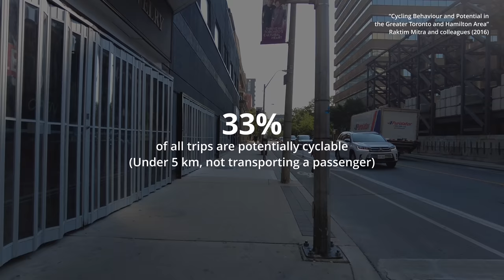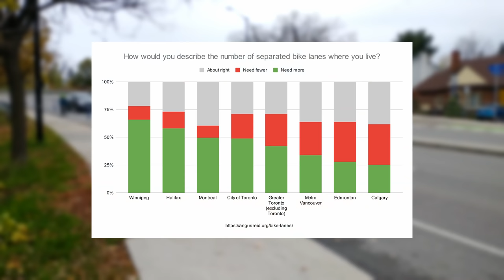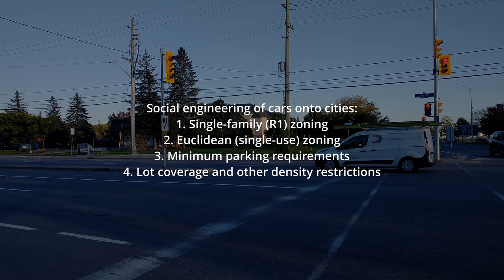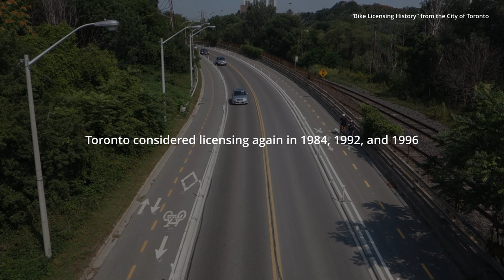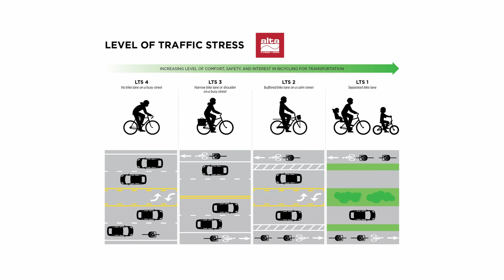Five More Bad Arguments Against Bike Lanes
In this video we address more of the bad arguments against bike infrastructure we've encountered, including some that came up very often in response to our last video.

1. Canada, the U.S., and Australia are big countries with low population densities. How can cycling be practical?
2. You should stop the “social engineering” of forcing bikes onto cities. People just want to drive.
3. Cyclists don’t have the right to road space because they don’t get a license or registration.
4. Cyclists don’t need dedicated infrastructure; they should learn to share the road with cars and trucks.
5. Cyclists don’t need dedicated infrastructure; they should just bike on the sidewalk.

Motor vehicles are the leading cause of death for young Canadians